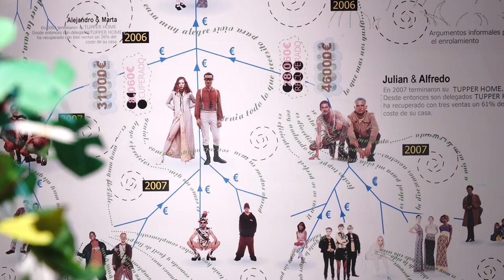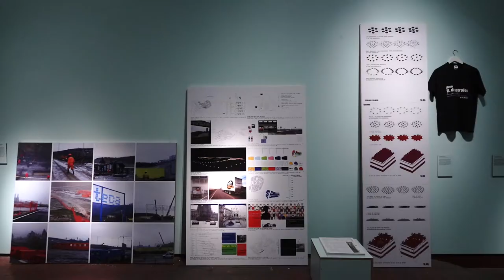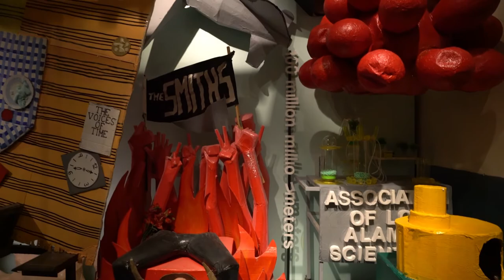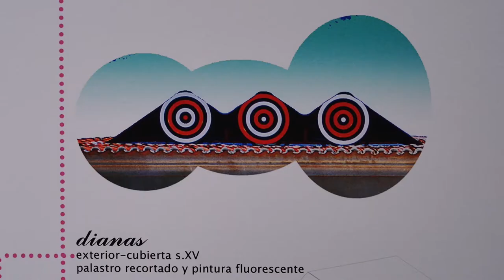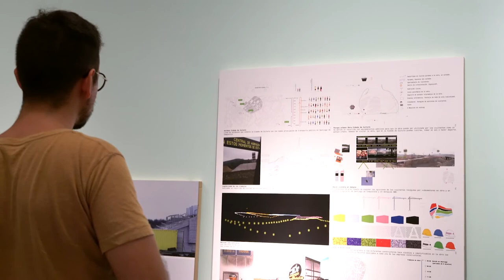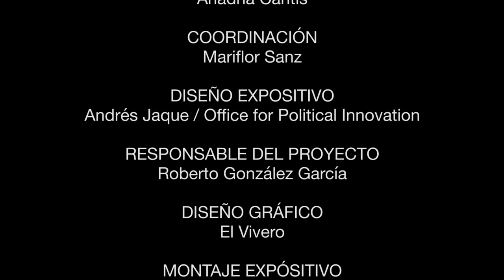Políticas Transmateriales. Andrés Jaque | TABACALERA | Sep – nov 2017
Políticas Transmateriales es el título de la exposición que presenta el trabajo del arquitecto y artista Andrés Jaque y de su Oficina de Innovación Política. La muestra, comisariada por Ariadna Cantis, propone repensar la pluralidad y la diferencia desde cuatro marcos conceptuales: el de la vida doméstica; el espacio público; el de la colaboración entre lo orgánico y lo inorgánico, y el de la interacción entre redes sociales y espacio cotidiano.